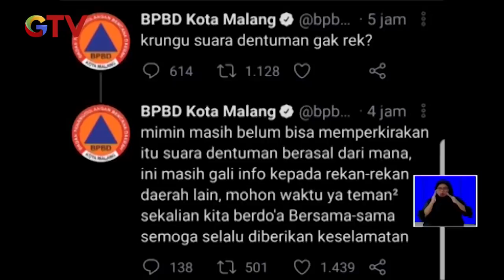Geger! Dentuman Misterius di Malang - BIS 03/02